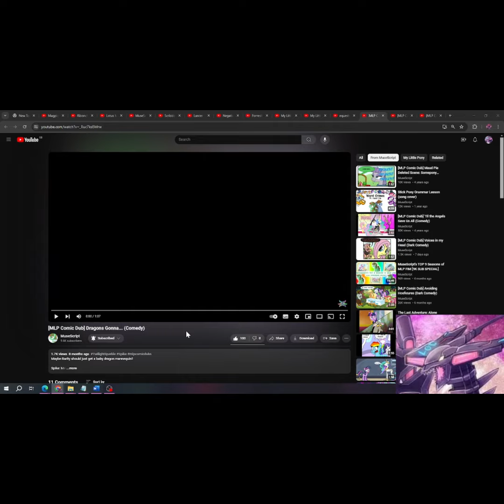Reacting To Dragons Gonna